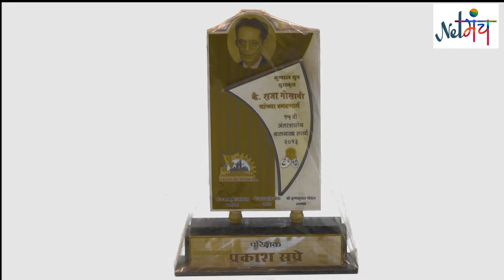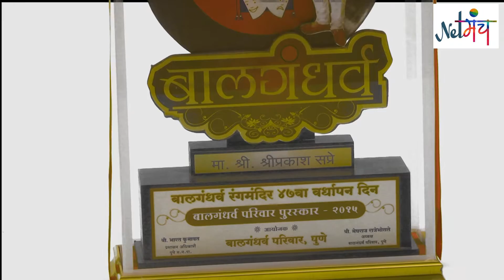Shriprakash Sapre profile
Introduction of Shriprakash Sapre as an Actor, Director and owner of professional drama company Akshay Theaters.
Career Highlights:
Performed in 52 different dramas till today, and in various genres like Comedy, Farcical, Folk, Musical, Historic, etc.
Privilege to work with great veteran actors like Sharad Talwalkar, Nilu Phule, Yashwant Dutt, Vasant Shinde, Shrikant Moghe, Prakash Inamdar, Jyoti Chandekar, Suhasini Deshpande and Ashoo
Performing Saprem Namaskar – one man comedy show since from 1999 and Jodi Hindusthani – comedy drama since from 2007, in Maharashtra and Out of Maharashtra as well.
Direction of 4 professional dramas.